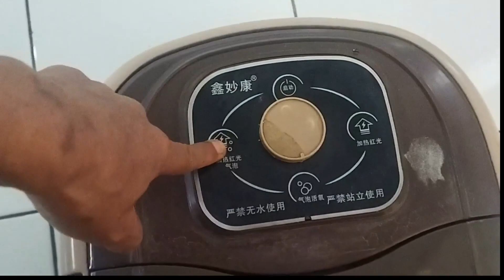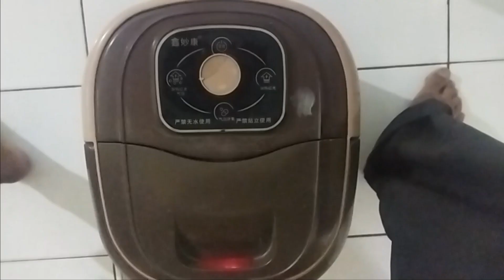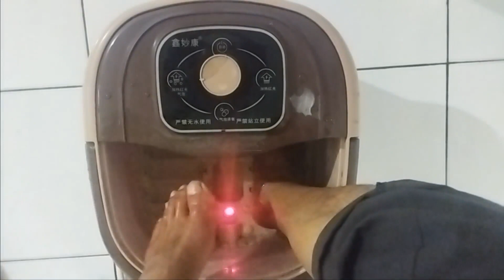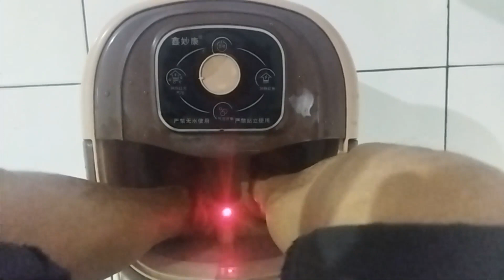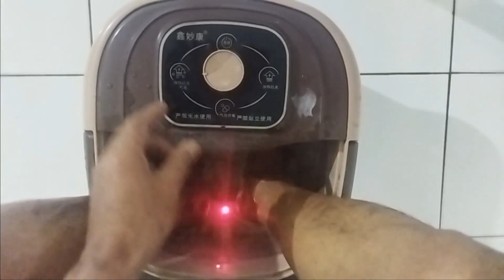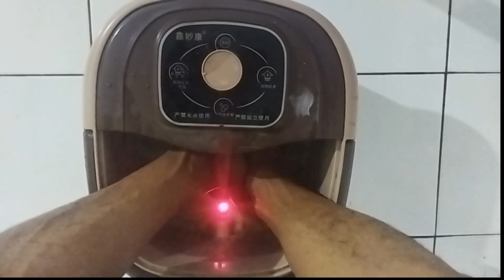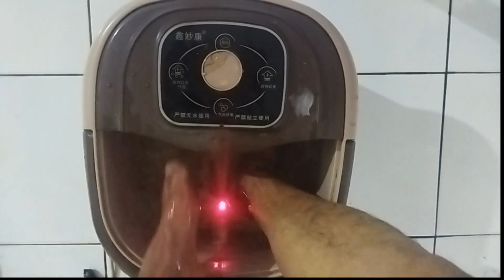rendam kakimu setiap malam badanmu akan segar hingga pagi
Kaki Anda letih seharian berjalan terus?
Kaki Anda pegal setelah lari marathon?
Kaki Anda bengkak karena pakai sepatu hak terlalu lama?
Gunakan Alat ini
Sangat cocok bagi yang sering jalan seharian, pelari marathon, pecinta sepatu hak tinggi, dan bagi yang berumur!
* JANGAN DIGUNAKAN TANPA AIR
* HARUS DIISI AIR SUHU RUANGAN SEBELUM DINYALAKAN
* JANGAN DIINJAK BERDIRI
Link pembelian :